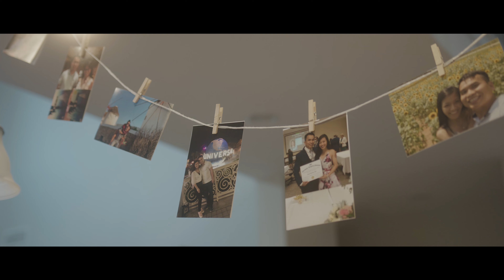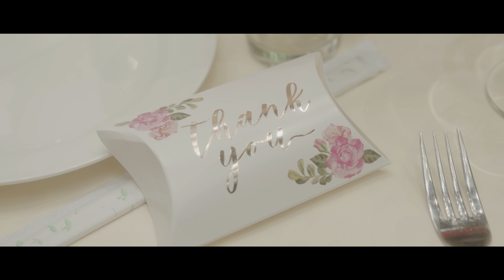Nam + Tiet | Let's Rocking Roll Wedding Film